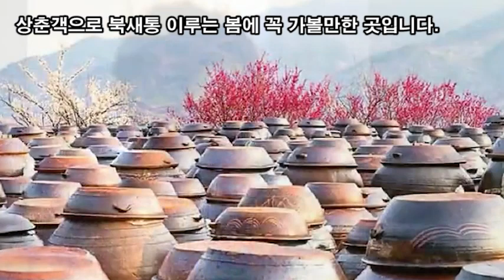랜선힐링여행, 전남 광양여행, 광양 매화마을 6만평규모 넓은 땅에 10만그루 매화 꽃대궐, 광양매화명인 홍쌍리 스토리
전남 광양여행,
섬진강 물길따라 광양매화마을,
광양매화명인 홍쌍리 스토리

광양 매화마을 전남 광양시 다압면 섬진강매화로 1563-1
홍쌍리 청매실농원 : 전남 광양시 다압면 도사리 399-9

광양 매화마을은 6만평규모 넓은 땅에 10만그루 매화 꽃대궐로
국내에서 가장 유명한 매화 명소로 알려져있습니다.
매년 3월 섬진강 매화 곱게 필때쯤이면 100만명 이상
상춘객으로 북새통 이루는 봄에 꼭 가볼만한 곳입니다.

홍 명인은 다음 세대에게 강조하고 싶은 것이 있다고 했다.
“첫 번째로 마음의 찌꺼기인 미움, 증오, 욕심
이 세 가지를 섬진강에 다 버려야 해.
내 몸이 편하고 건강해야 되니까.
두 번째는 맑은 마음을 가져야 밝은 표정이 만들어져.
세 번째는 이 세상 사람들을 따뜻하게 감싸주는 것,
그것이 안 되면 따뜻한 손으로라도 꼭 잡아주어야 해.
네 번째는 보고 싶은 사람이 되는 거야.
이것보다 더 좋은 게 뭐가 있는데?
백만장자 돼서 뭐 하려고? 전부 구정물로 들어서는 기라.”

보고싶은 사람 손잡고 광양매화 무릉도원에서 힐링합시다!

"매화는 내 딸이요, 매실은 내 아들이라" 홍쌍리 식품명인